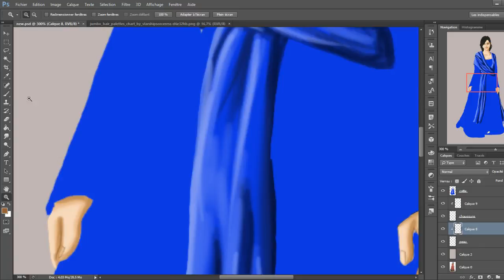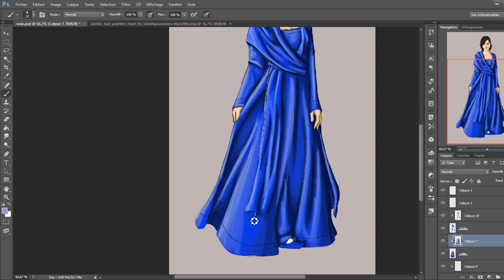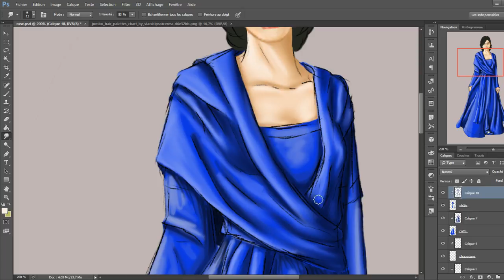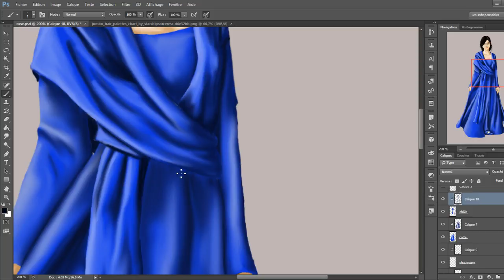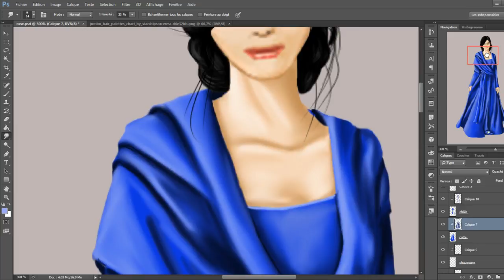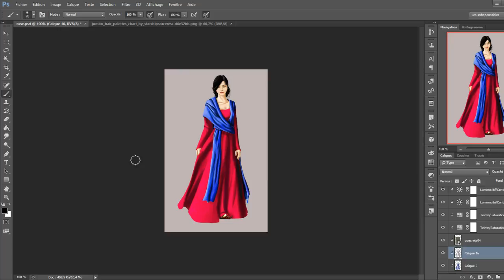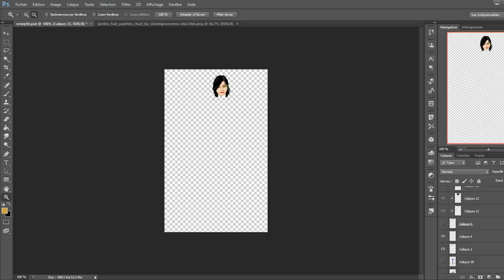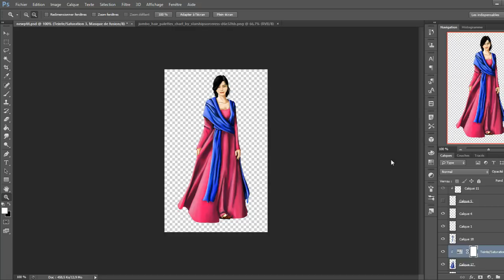Royaumes Renaissants : tenue simple.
Tenue faite pour les joueurs des RR.

Merci beaucoup :)